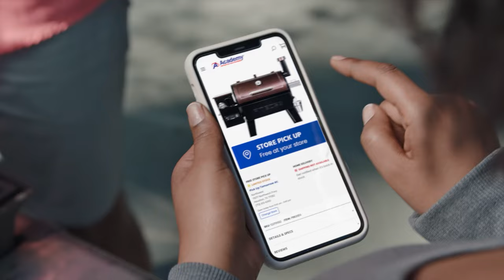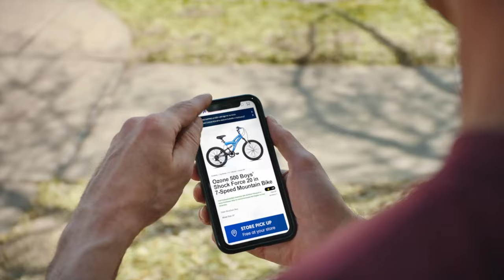Up to the SECond College Football feat. Jacob Hester of SIRIUS XM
On Up to the SECond, Billy Liucci, David Nuño and Caroline Fenton get you ready for the Week 8 slate of college football from across the SEC and the entire country. This week's special guest is former LSU football player and current SIRIUS XM college football host Jacob Hester.

Intro - 0:00
Jacob Hester - 1:00
Billy Liucci & Caroline Fenton - 12:42
Outro - 38:33